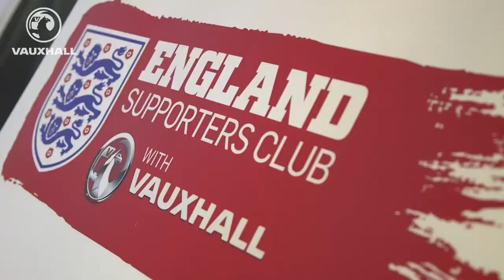Kamara with fans before Italy game | Tubes In Brazil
Tubes, Chris Kamara and  fans before Italy game in Manaus at a Vauxhall Fan Hub. Team talks, Leighton Baines on Morrisey and on preparations for the game.